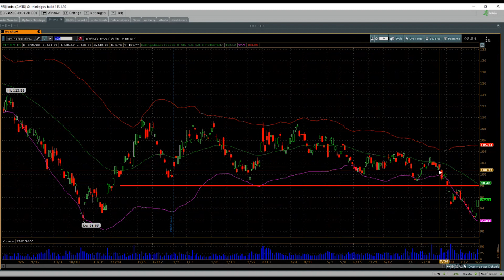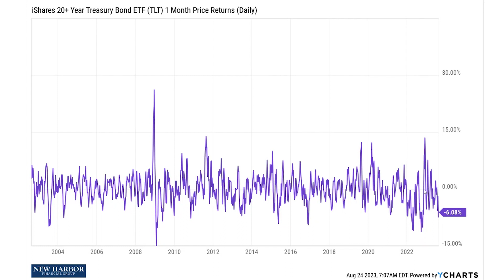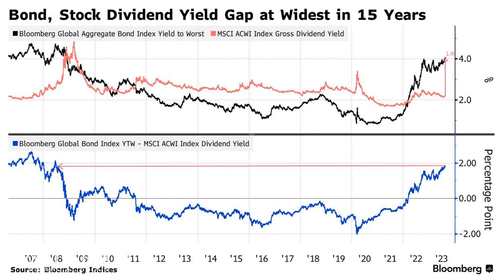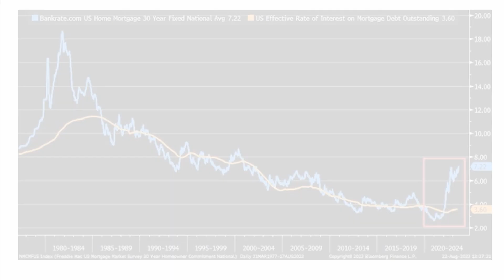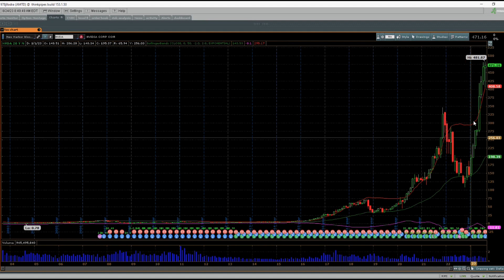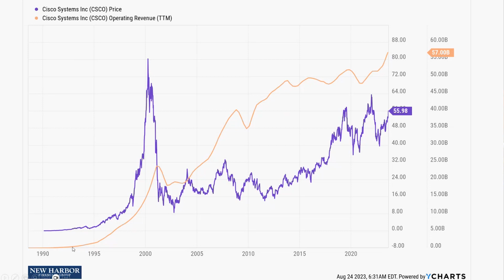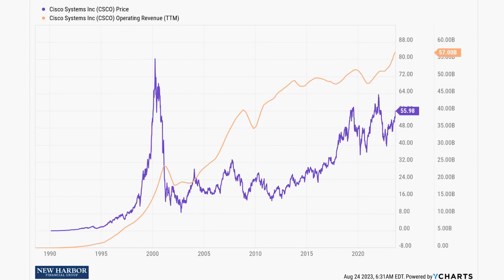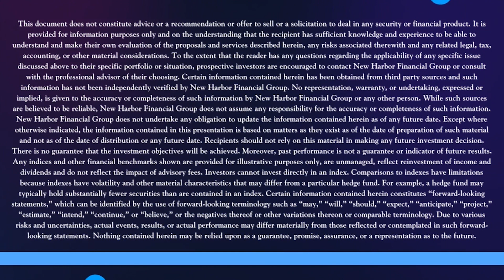From Jackson Hole, To Johannesburg, To The Moon?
This week New Harbor presents Partner, John Llodra with an update on the BRICS summit, the Federal Reserve, and the market. John walks through several charts about treasury yields, bonds, TLT, and mortgage rates. Watch the video to learn more!

This document does not constitute advice or a recommendation or offer to sell or a solicitation to deal in any security or financial product. It is provided for information purposes only and on the understanding that the recipient has sufficient knowledge and experience to be able to understand and make their own evaluation of the proposals and services described herein, any risks associated therewith and any related legal, tax, accounting, or other material considerations. To the extent that the reader has any questions regarding the applicability of any specific issue discussed above to their specific portfolio or situation, prospective investors are encouraged to contact New Harbor Financial Group or consult with the professional advisor of their choosing.

Certain information contained herein has been obtained from third party sources and such information has not been independently verified by New Harbor Financial Group. No representation, warranty, or undertaking, expressed or implied, is given to the accuracy or completeness of such information by New Harbor Financial Group or any other person. While such sources are believed to be reliable, New Harbor Financial Group does not assume any responsibility for the accuracy or completeness of such information. New Harbor Financial Group does not undertake any obligation to update the information contained herein as of any future date.

Except where otherwise indicated, the information contained in this presentation is based on matters as they exist as of the date of preparation of such material and not as of the date of distribution or any future date. Recipients should not rely on this material in making any future investment decision.

There is no guarantee that the investment objectives will be achieved. Moreover, past performance is not a guarantee or indicator of future results.

Any indices and other financial benchmarks shown are provided for illustrative purposes only, are unmanaged, reflect reinvestment of income and dividends and do not reflect the impact of advisory fees.  Investors cannot invest directly in an index.  Comparisons to indexes have limitations because indexes have volatility and other material characteristics that may differ from a particular hedge fund.  For example, a hedge fund may typically hold substantially fewer securities than are contained in an index.
Certain information contained herein constitutes “forward-looking statements,” which can be identified by the use of forward-looking terminology such as “may,” “will,” “should,” “expect,” “anticipate,” “project,” “estimate,” “intend,” “continue,” or “believe,” or the negatives thereof or other variations thereon or comparable terminology. Due to various risks and uncertainties, actual events, results, or actual performance may differ materially from those reflected or contemplated in such forward-looking statements. Nothing contained herein may be relied upon as a guarantee, promise, assurance, or a representation as to the future.